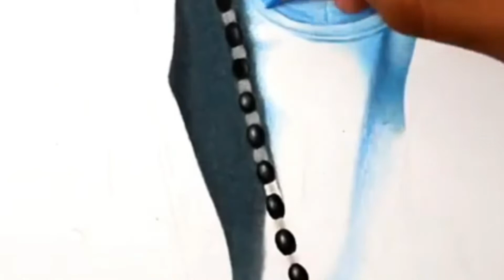The Nun ( Valak) - Colored Pencils drawind/"VALAK" coloured pencil drawing. (Conjuring 2, The Nun,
The Nun ( Valak) - Colored Pencils

Horror film fan Art. Colored pencil drawing of Valak from The Conjuring 2 and The Nun.

Caran D'Ache Luminance coloured pencils and Zest It Pencil Blend on 5.5" x 8.5" Strathmore Toned Grey paper.

This video is the ultimate colored pencil guide for beginners. I go through how to use colored pencils! I talk about the best materials for colored pencils, how to pick colors for your colored pencil drawings and colored pencil techniques for beginners. I then demonstrate these colored pencil tips with a full drawing!

[9:31 pm, 10/02/2022] 51471
[9:31 pm, 10/02/2022] 51471
[9:31 pm, 10/02/2022] 51471
[9:31 pm, 10/02/2022] 51471
[9:31 pm, 10/02/2022] 51471
[9:31 pm, 10/02/2022] 51471
[9:31 pm, 10/02/2022] 51471
[9:31 pm, 10/02/2022] 51471
[9:31 pm, 10/02/2022] 51471
[9:31 pm, 10/02/2022] 51471
[9:31 pm, 10/02/2022] 51471
[9:31 pm, 10/02/2022] 51471
[9:31 pm, 10/02/2022] 51471
[9:31 pm, 10/02/2022] 51471